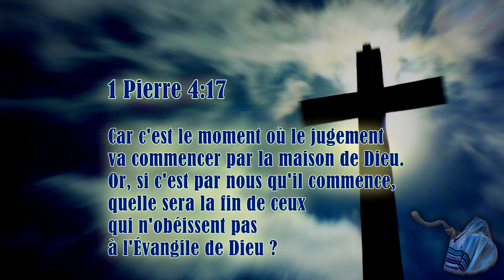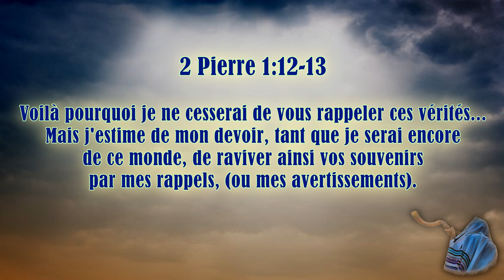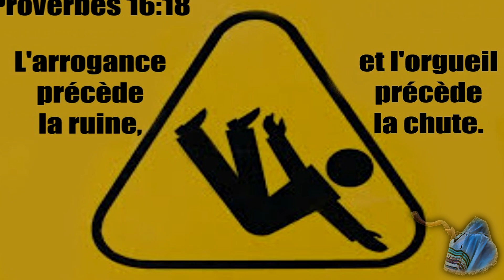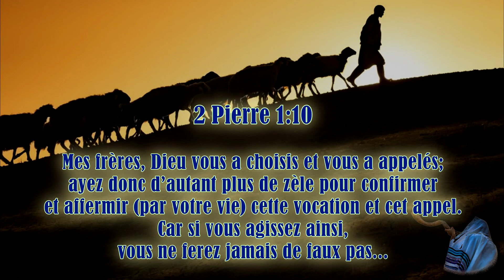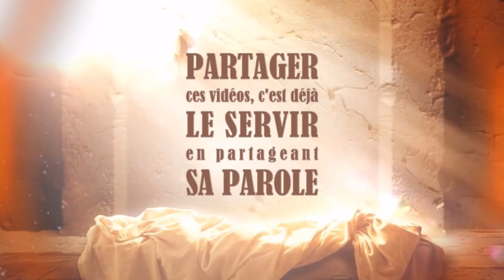C'est par la maison de Dieu que commencent les jugements et ils ont commencé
Mars 2004. De la part de YahuShua à Sa prophétesse Colette Ruault.
CLIQUEZ SUR LA CLOCHE 🔔 SUR LA PAGE D'ACCUEIL POUR ÊTRE INFORMÉ EN TEMPS RÉEL DES DERNIÈRES PUBLICATIONS !